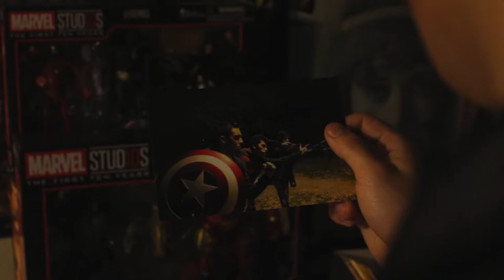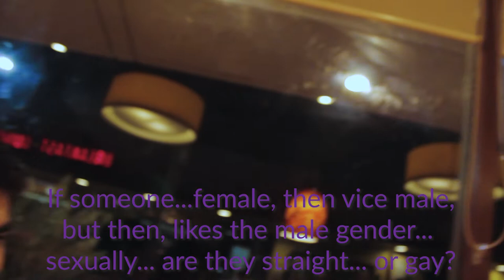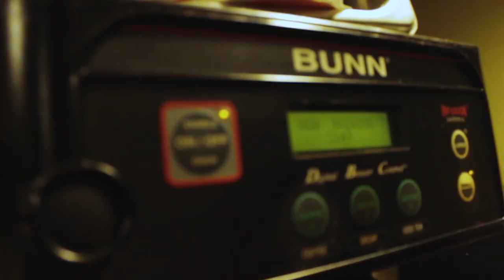Let It Reel: Avenging Breakfast Ep.1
Watch as we test out a new series where we allow our footage to go uncensored without borders. This episode the trinity finally assembles and we take our conversation to Dennys. We look into questions no one has gone before...only here in B.A.M. Studios' Let It Reel!